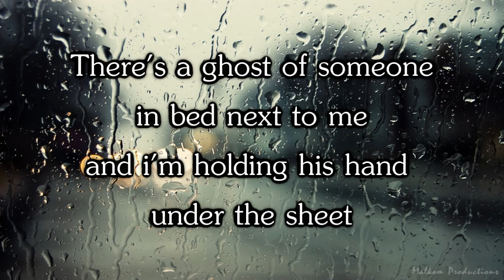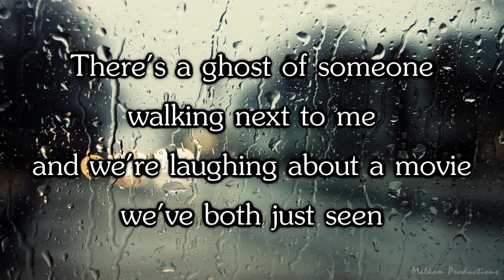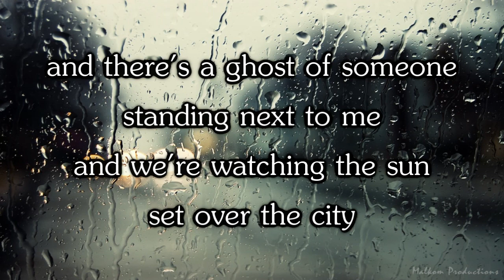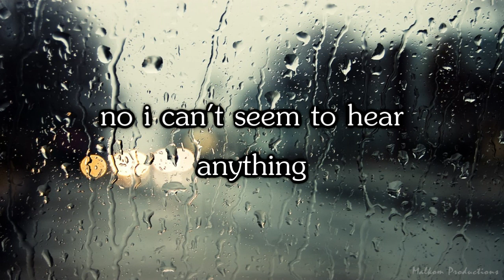Ghost - Jerin Falker Lyrics